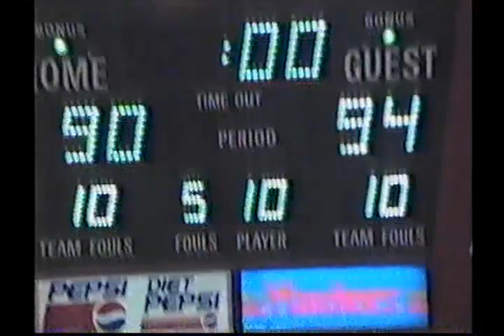MSU 94 vs. Northern Montana 90 11-26-1993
Minot State - 94 vs. Northern Montana - 90 Mens Basketball.  November 11th, 1993 (MSU Dome)